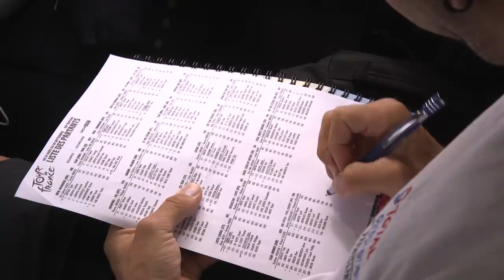20.08.29 En immersion avec le Team TDE - Tour de France #1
Une première étape très mouvementée qui se solde par une 9ème place d'Anthony Turgis et un maillot à pois pour Fabien Grellier !
Bravo les gars !